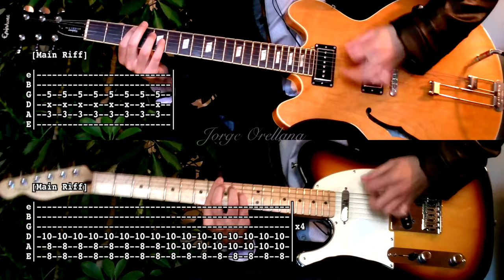Last Nite - The Strokes ( Guitar Tab Tutorial & Cover ) [Tabs on video version]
Exclusive Videos (songs not available in Youtube), Amp & Pedal Settings and Priority Assistance.

Equipment:

Guitars : Epiphone Elitist Nick Valensi Riviera P-94 (Bridge pickup)
& Fender Telecaster Standard Lefty (Bridge pickup)
Overdrive/Distortion : Visual Sound Jekyll & Hyde V2
Amp : Laney Cub12R
Mics : Shure KSM44
Interface : Focusrite Saffire Pro 24
Audio Software : Digital Performer 8
Video Software : Final Cut Pro X
Camera : Kodak PlaySport
Plant: Cheflera (Schefflera actinophylla)

Tabs Symbols:
() Opcional note
/ Slide up
\ Slide down
h Hammer-on
p Pull-off
pm Palm Mute
v Vibrato
+ Harmonic
x Mute note
b Bend